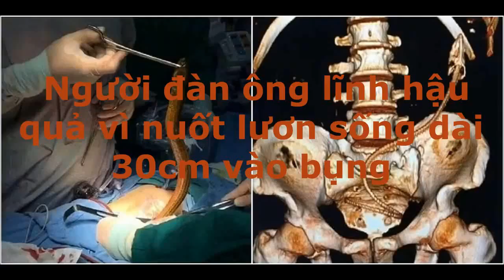Bí ẩn hòn đá nuốt chửng bất kỳ ai lại gần